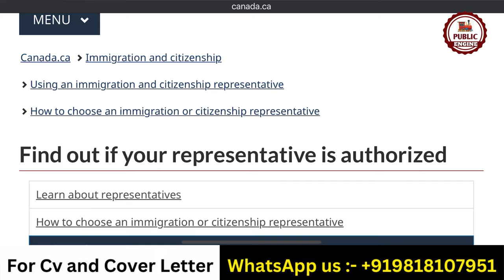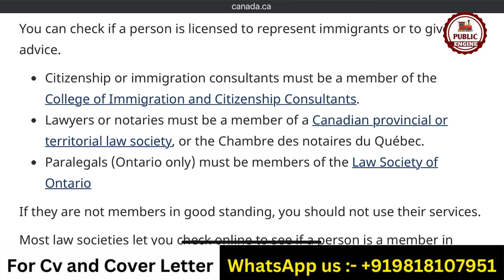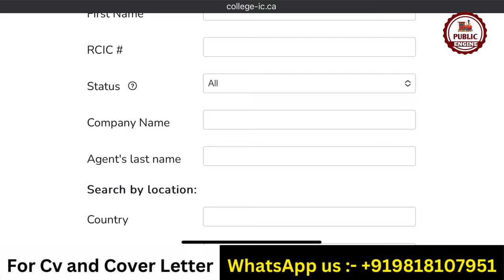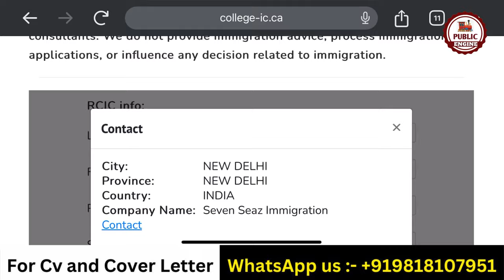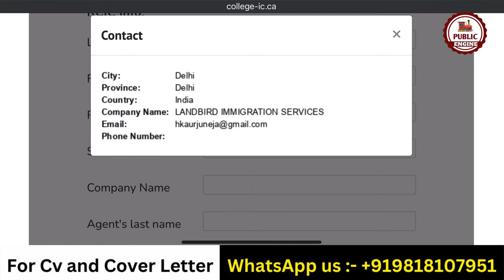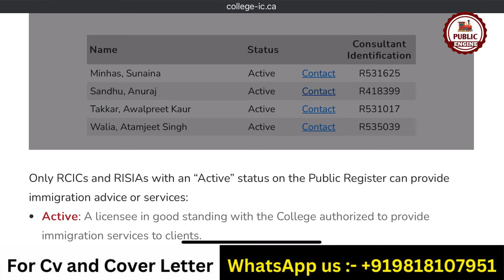Canada Best Agent For Indians | Canada Work Visa 2024 | Public Engine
Canada Best Agent For Indians | Canada Work Visa 2023 | Public Engine

This video is about Few Canadian Employers which are now hiring for different job roles in different sectors. This Employers are hiring under New Brunswick Critical Worker Pilot Program for which you don't need much experience and you won't have to show proof of funds. To know more watch the video till the end.